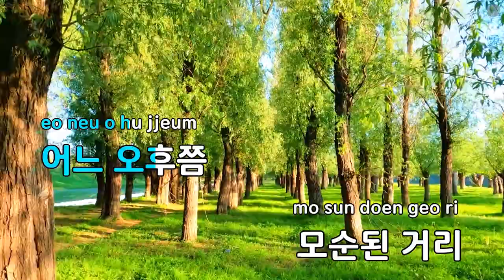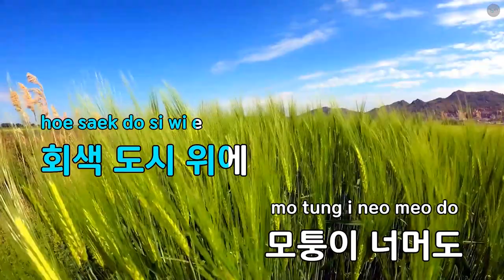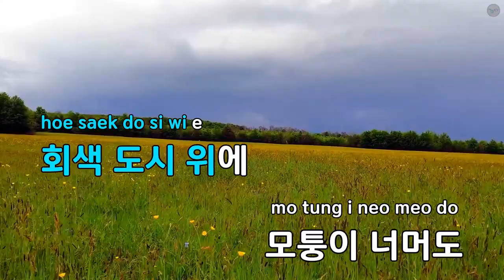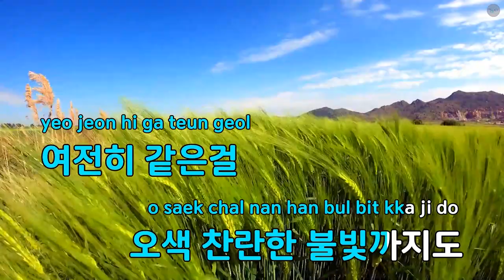추억의 레코드를 돌려서 - 호연주 (KY.83029) / KY KARAOKE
"★ 곡 정보 ★
번호 : 83029
제목 : 추억의 레코드를 돌려서
가수 : 호연주
작사가 : 호연주
작곡가 : 호연주

Copyrightⓒkeumyoung